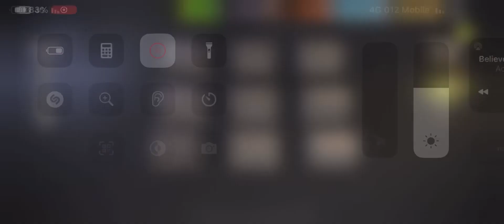HILLTOP-YARD WORK round 74⭐️⭐️⭐️